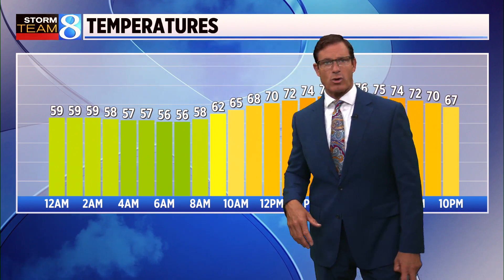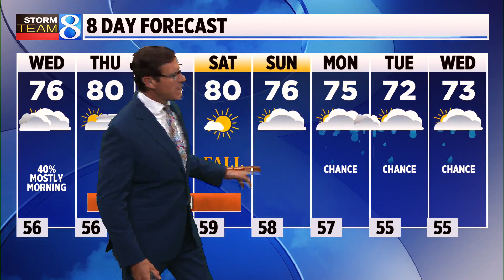Storm Team 8 forecast, 11 p.m., 091923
A few showers overnight Tuesday. Temperatures are in the high 50's and low 60s. (Sept. 19, 2023)